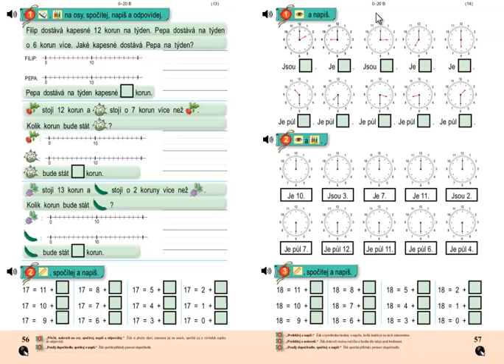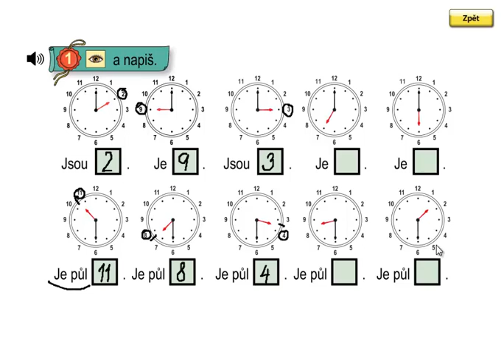Matýskova matematika 3.díl, strana 57, cvičení 1